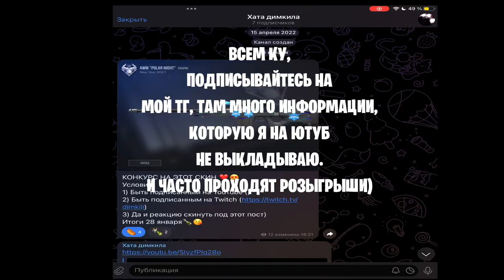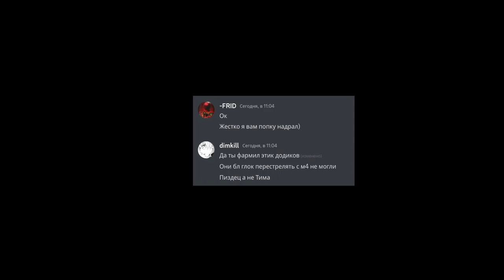Own My Own ❤️ | Standoff 2 Highlights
🔥Играю на iPad 2021

🔷Чувствительность 3.00
🔷Чувствительность с прицелом 3.00
🔷Ускорение 0

🔸Моя графа в игре
🔸Среднее
🔸Низкое
🔸Высокое
🔸Высокое

 💘Мой прицел: 0,00 8,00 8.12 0,00